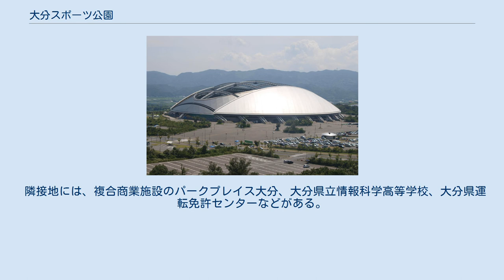大分スポーツ公園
九州・沖縄地方の運動公園
大分スポーツ公園（おおいたスポーツこうえん）は、大分県大分市にある県営の都市公園（広域公園）である。
運動施設が充実した公園である。
 大分市のほぼ中央にある丘陵地に位置し、県営都市公園の高尾山自然公園を含めて253haの面積を有する。
 老朽化した大分市営陸上競技場に代わり、2002 FIFAワールドカップや第63回国民体育大会の会場として使用することを目的に建設されたもので、2001年（平成13年）3月15日に総合競技場が完成したのを皮切りに、順次、施設が整備されている。
 中心施設の大分スポーツ公園総合競技場（昭和電工ドーム大分）は、2002 FIFAワールドカップの会場として使用され、Jリーグ・大分トリニータのホームスタジアムでもある。
また、2008年（平成20年）のチャレンジ!おおいた国体・チャレンジ!おおいた大会でも開・閉会式および陸上競技の会場として使用された。
 施設管理は、2001年（平成13年）の開園当初は大分県の外郭団体であった「大分スポパーク21」が、その後大分県の機構改革により同法人と同じく県の外郭団体だった大分県文化振興財団（OASISひろば21の運営法人）が統合された「大分県文化スポーツ振興財団」が行っていた。
 その後、施設所有者の大分県が大分スポーツ公園の管理運営を、民間の指定管理者に委任することに決定。
公募の結果、地場企業で広告代理店の株式会社大宣が指定を受け、2006年（平成18年）4月1日から管理業務を財団から引き継いだ。
 隣接地には、複合商業施設のパークプレイス大分、大分県立情報科学高等学校、大分県運転免許センターなどがある。
 ※カッコ内はネーミングライツ導入による呼称（詳細については大分スポーツ公園総合競技場#命名権を参照）。